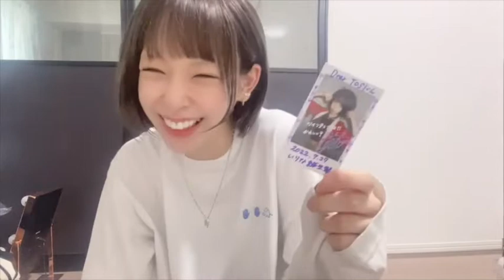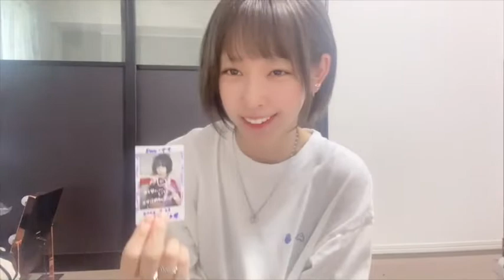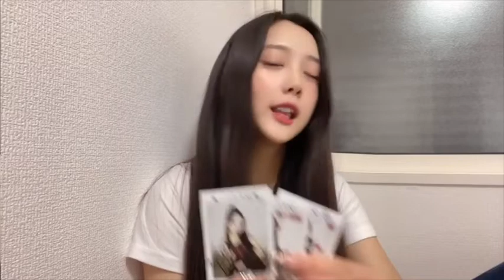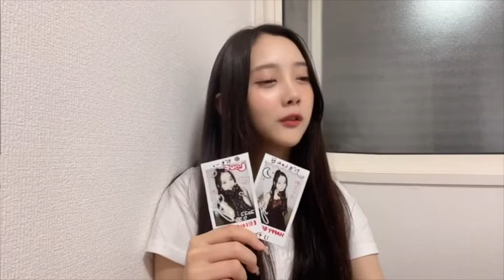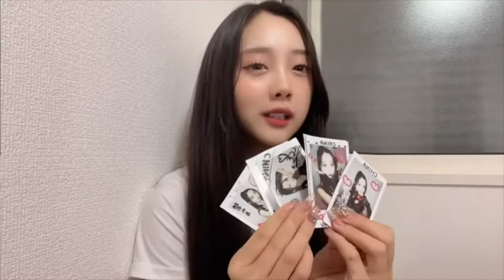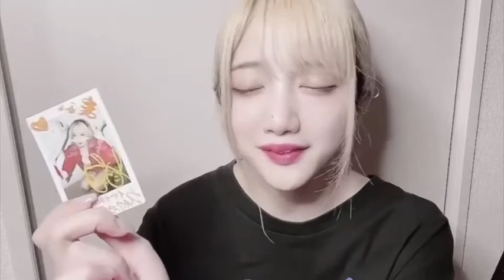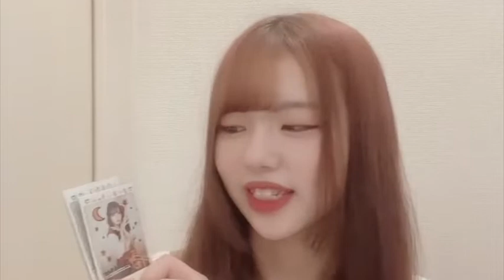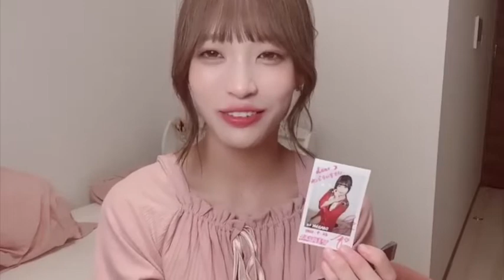2022 7.23 衣麗月 -誕生祭-（修正）